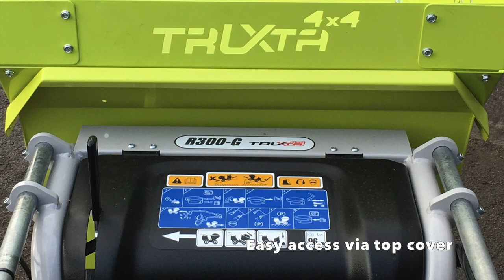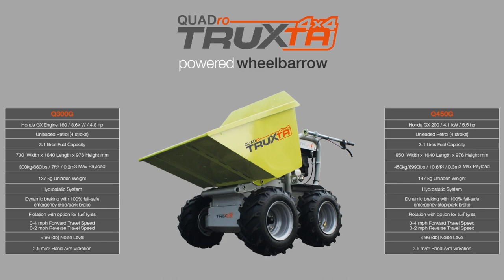Truxta Quadro Video 2018 Powered Wheelbarrow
TRUXTA Powered Mini Dumper- WheelBarrow